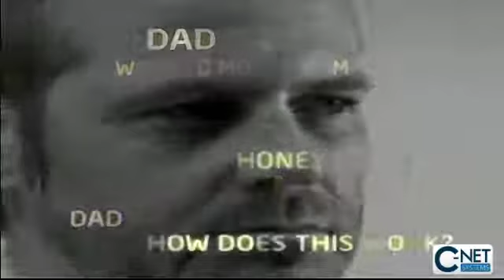IT Systems - Mini ITX Solutions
Computer Repair and IT Support

C-Net Systems
An IT Company located in Shelby Township, Michigan servicing Southeast Michigan and beyond since 1998.

We provide professional onsite IT Support and Computer Repair to Business and Homes and have flat rate drop off computer repair services available at our Computer Repair Shop located at 7867 24 Mile at 24 Mile and Van Dyke.